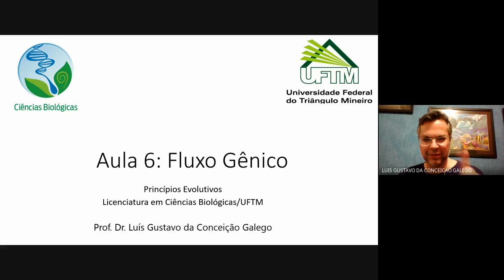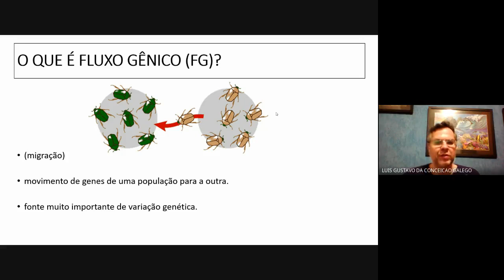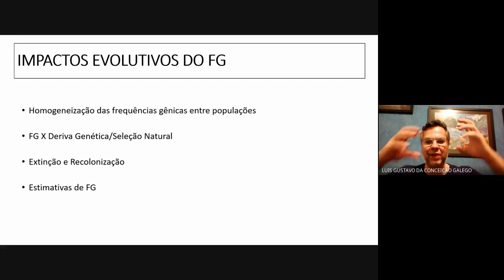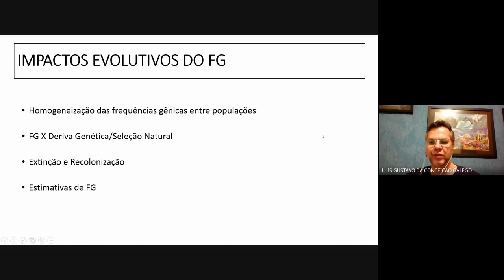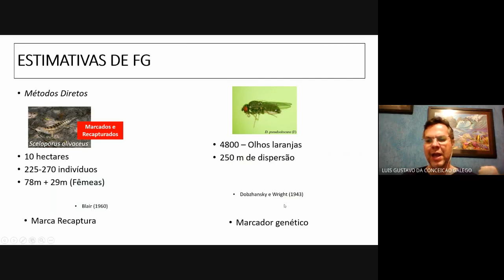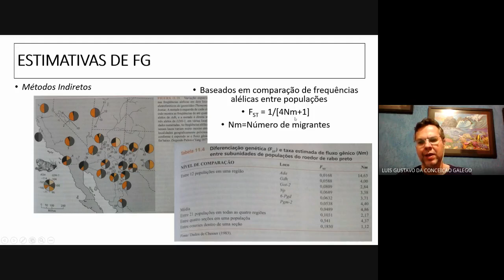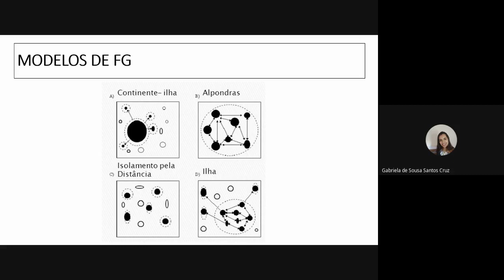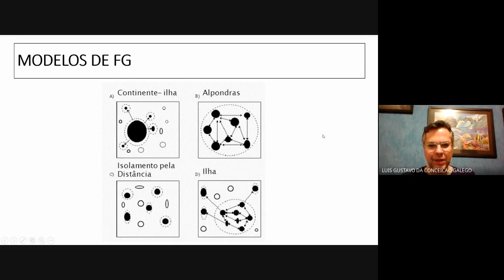Atividade Síncrona (26/05/2021) Fluxo Gênico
Atividade síncrona da disciplina "Princípios Evolutivos" do curso de Licenciatura em Ciências Biológicas da UFTM, realizada em 26/05/2021.